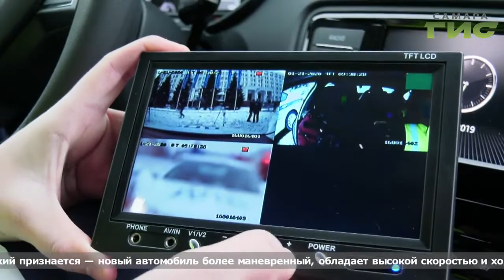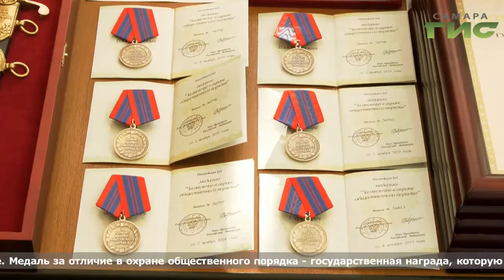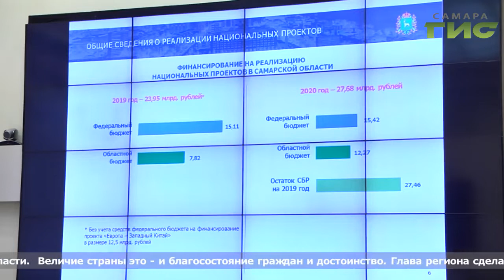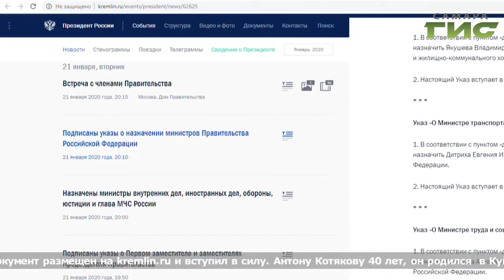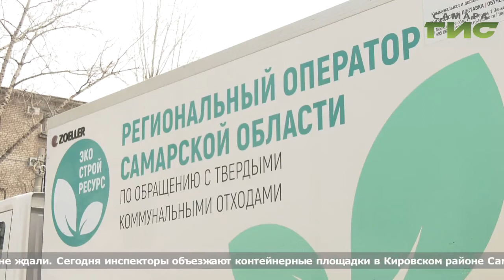"События" (Неделя в Самаре) от 25.01.2020